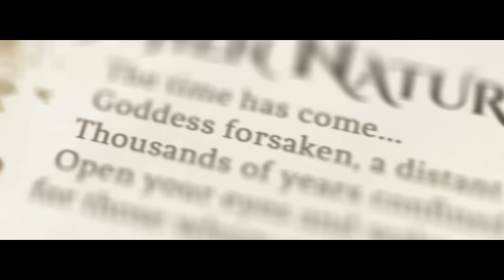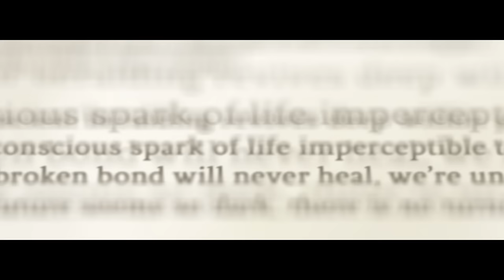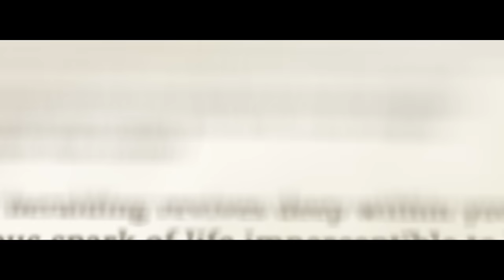Northland - When Nature Awakes (Lyric Video)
When Nature Awakes by Northland, from the album Downfall And Rebirth
Do you want a digipack copy with a free poster?

ENJOY and SHARE, Northlanders!!!